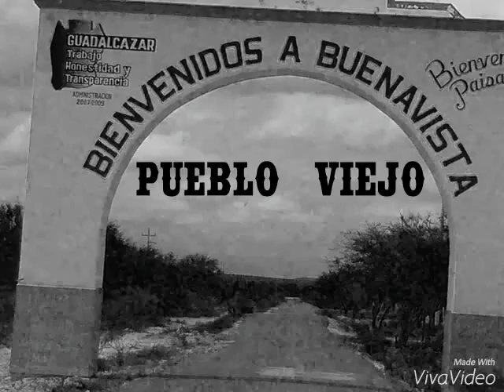DESLIZADO DEL NORTE pueblo viejo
editado  con  fotos  de  buenavista  guadalcazar